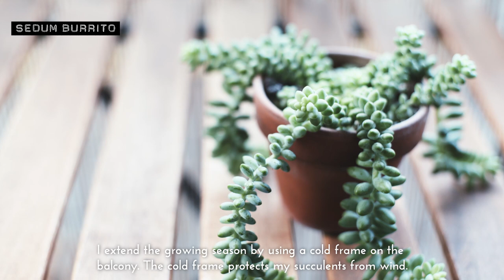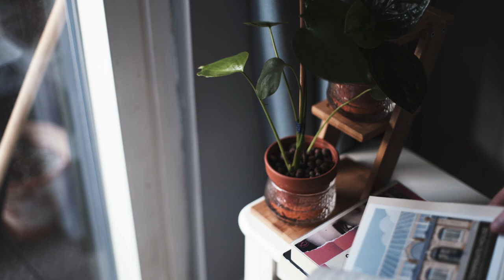Houseplant Home Tour | Autumn 2021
It's time for part two of my houseplant home tour! In this video I share the rest of my houseplant collection with you, featuring the rest of my houseplants. You can find the first part of my houseplant home tour and my hoya collection here:

To jump to specific plants in my collection:

Start 00:00
Philodendron Brasil 00:26
Ceropegia Woodii 00:36
Tradescantia Fluminensis Tricolour 00:44
Philodendron Micasn 01:02
Maranta Leuconeura 01:43
Schlumbergera Truncata 01:54
Ginkgo Biloba 02:05
Pilea Peperomioides 02:30
Rhipsalis Baccifera 02:44
Oxalis Triangularis 03:14
Sedum Burrito 03:22
Crassula Ovata Gollum 03:30
Dracaena Masoniana (AKA Sansevieria Masoniana) 04:02
Selenicereus Chrysocardium 04:16
Ficus Lyrata Bambino 04:39
Epiphyllum Anguliger 05:33
Rhaphidophora Tetrasperma 05:39
Monstera Sp. Peru 05:55
Monstera Deliciosa 06:03